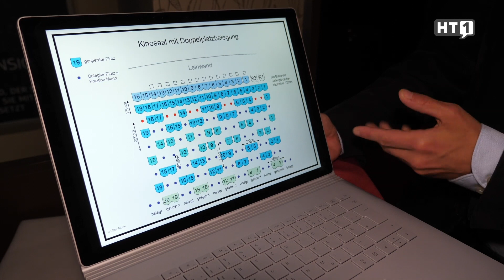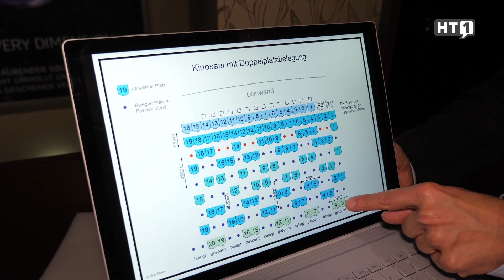Ried im Innkreis: Star Movie in Zeiten von Corona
Die Kultur- und Unterhaltungsbranche wird von den Corona-Einschränkungen sehr hart getroffen. Wie es bei den Kinos ausschaut und welche Lösungsansätze er hat, erzählt uns Hans-Peter Obermayr von Starmovie.